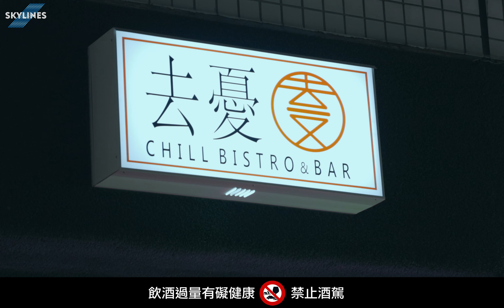形象廣告︱去憂︱店家形象︱Image Advertising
作品名稱:去憂  店家形象
作品類型:形象廣告
拍攝場地:去憂
合作廠商:去憂
腳本+拍攝:Ivan Edward,Zac Hatori,野生大叔
剪輯製作:Ivan Edward
音效製作:Ivan Edward

拍攝器材:
Canon C300 Mark III
Canon R5
lowa probe lens
Aputure LS 300X
edelkrone SliderPLUS PRO
aputure mc 4-light travel kit

上映影像整合行銷

活動宣傳 Promotion︱形象廣告 Image Advertising
人物訪談 Interview︱活動記錄 Event
劇情短片 Microfilm︱即時直播 Live stream
Youtube頻道拍攝＆製作 Youtube video

fb+ig:  野生大叔  @unclemusic2020